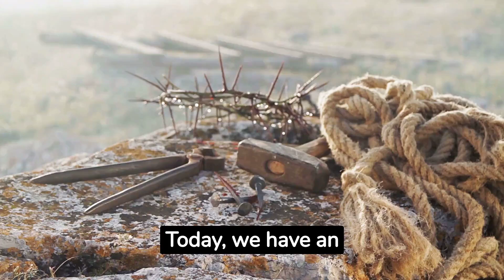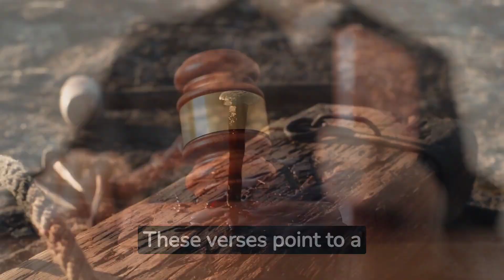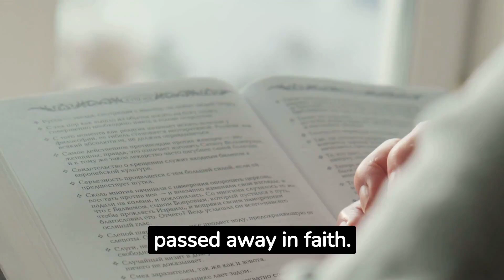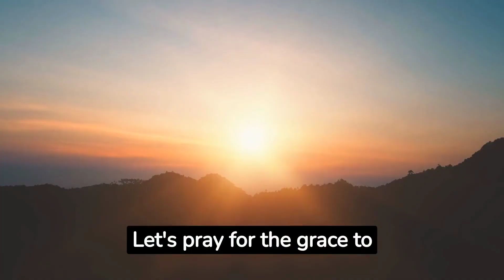Jesus Will Return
Jesus is coming back and, whether you're dead or alive, you will meet him.  Are you ready?

NPB7ZL7N9IOIDP8J